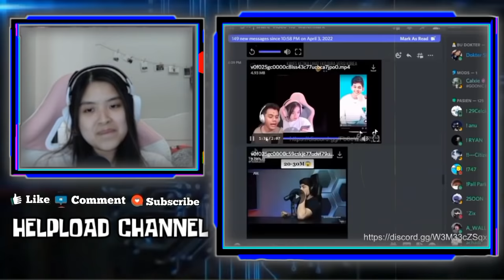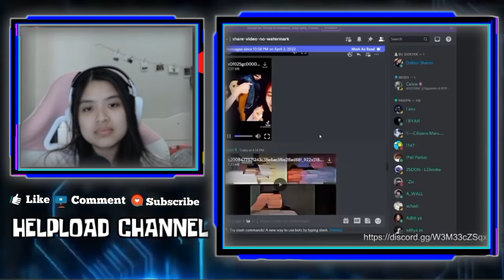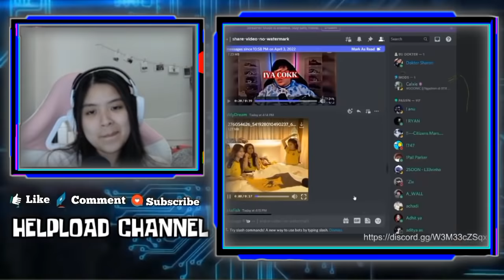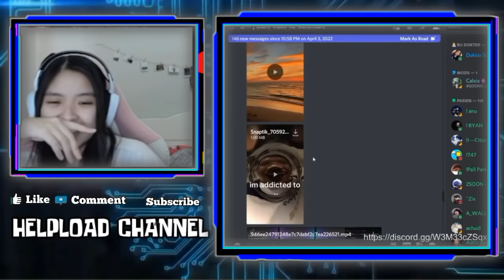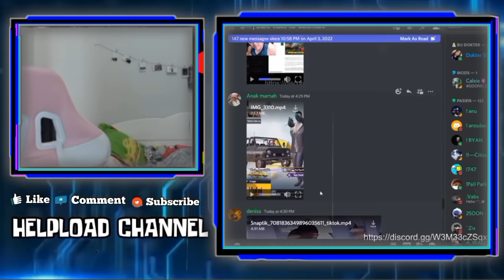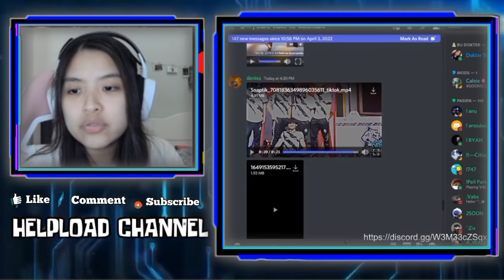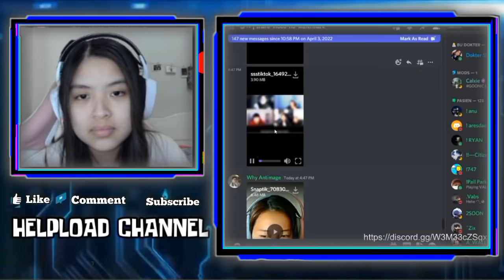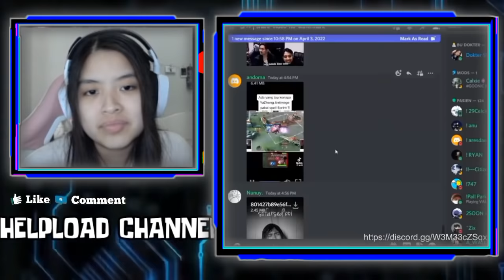Kelucuan SHARON Reaction Video GEBIWAN... SHARON Mau Ngilang Dari Bumi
REAKSI SHARON DENGAR HARGA SLOT MPL 20-30M
REAKSI SHARON DENGAR MAS DEANKT GAK MAU PINJAMIN PIALA M1